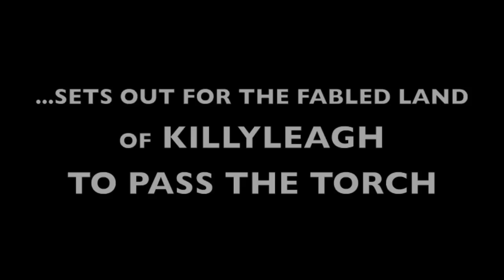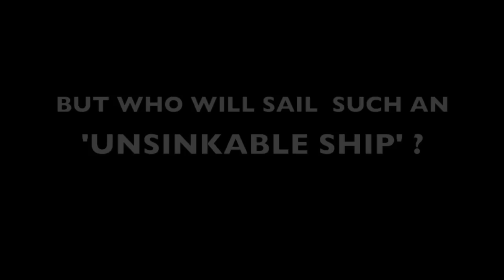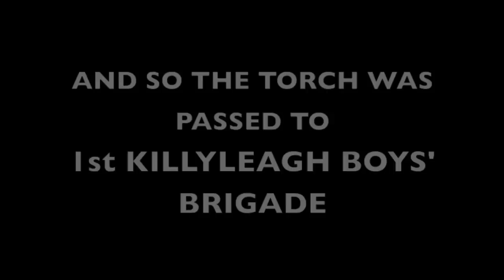1st Killinchy Boys' Brigade - Titanic Video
1st Killinchy Boys' Brigade entry for the 'Passing the Torch' competition run by Down Battalion Boys' Brigade. UPDATE: The video won the competition and the prize was awarded at Down Battalion's 'Shine 2012' event at the Slieve Donard Hotel.